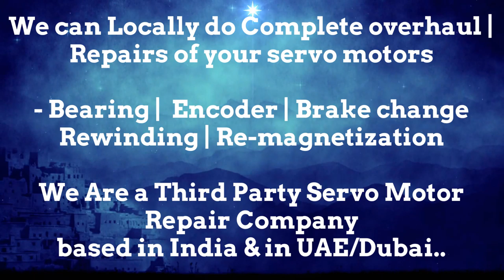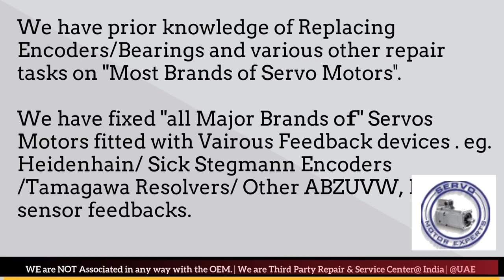Bautz Dubai Servo Motor Encoder Resolver Align Repair India UAE Oman Bahrain Kuwait Qatar Saudi